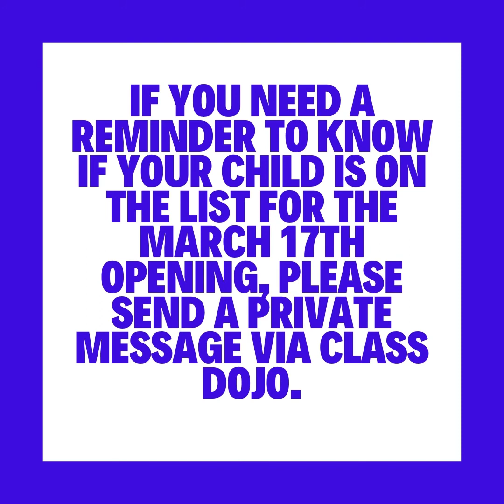Principal Jones March Meeting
Principal Jones met with the families of Peninsula Prep and updated them on the reopening of our school building.